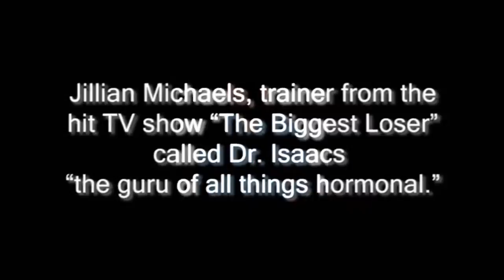DrIsaacs Commercial.wmv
Client Dr. Isaacs testimony, "Very nice video"